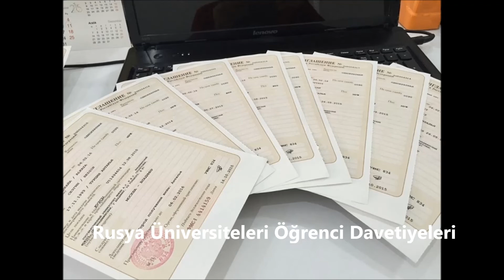Rusyada Okumak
Rusyada Üniversite Okumak

Batı Akdeniz Yurtdışı Eğitim Ukrayna Harkov Karazin Üniversitesi ve Harkov Politeknik Üniversitesi Türkiye  Yetkili Temsilcisidir .  Kazan Federal Üniversitesi Dünya sıralamasında  ilk 500  dilim içerisinde  yeralmakta olup  üniversitede  Mühendislik , Mimarlık , Tıp ve Diş Hekimliği  vb  birçok  bölümlerde  İngilizce yada Ukraynaca dilinde  eğitim alabilirsiniz
Detaylı Bilgi :